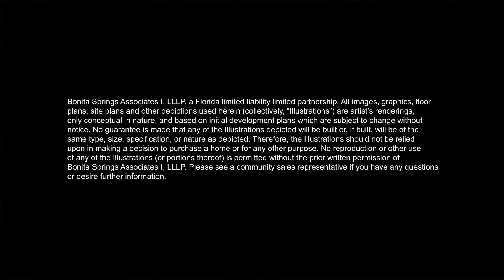The Community Entrance at Valencia Bonita in Bonita Springs, Florida | GL Homes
- Valencia Bonita has a multi-million dollar entrance that features waterfalls, beautiful stones, lush landscaping and more. To learn more about Valencia Bonita, visit GL Homes at GLHomes.com